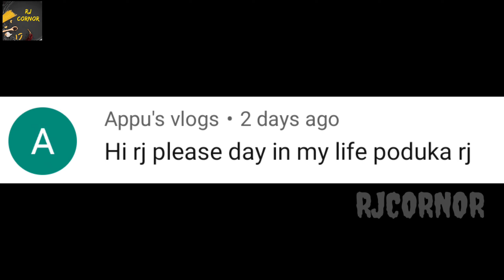Lockdownஇல் ஒரு சூப்பரான ஸ்நேக்ஸ்|Bread veg pizza Roll 🤤|Simple and easy snack|Rjcornor in Tamil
lockdownஇல் ஒரு சூப்பரான ஸ்நேக்ஸ் recipe Bread veg pizza Roll

Bread veg pizza Roll recipe
ingredients:

Soft Bread
Onion-1 nos
Capsicum-1 nos
Grated carrot- 1nos
Sweet corn -half cup
Salt per taste
Chilli flakes - half tbsp
Oregano-half tbsp
Mayo-2 tbsp
Tandoori Mayo-2tbsp
Red chilli sauce-2tbsp